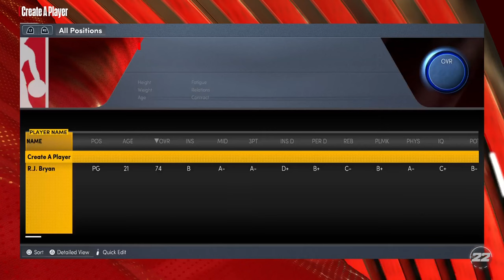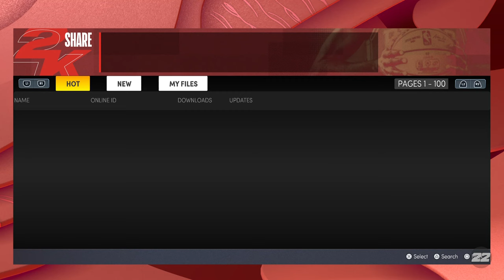HOW TO PLAY THE NEW GAMEMODE IN NBA 2K22!! CO OP MYCAREER!!